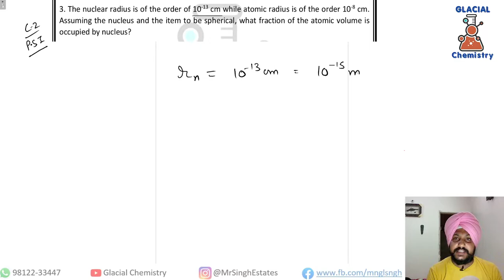Atomic Number, Mass Number|| Practice Sheet 1|| Question 3|| Chapter 2 || Class 11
Faculty Niips Institute, Near Corporation Bank, Sirsa
Faculty B.R. Global School, Sirsa
Qualification: M.Sc (Org) , CSIR - NET AIR 52
 All 10th,11th, 12th, B.Sc, M.Sc, Csir-NET Notes and Classes Available